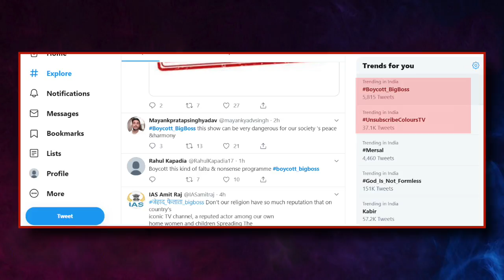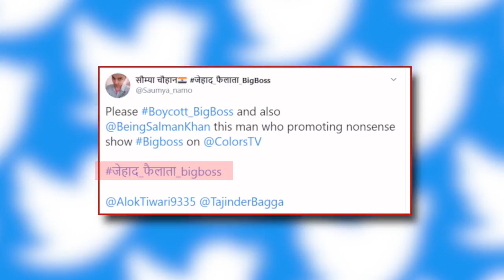Bigg Boss 13 | क्या Salman Khan के शो पर लग जाना चाहिए BAN | India News